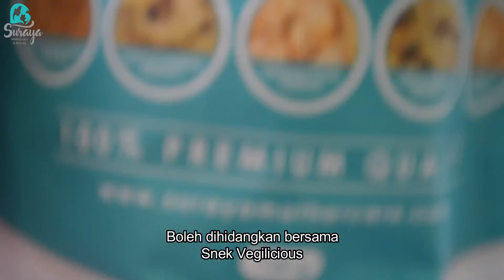Resepi Pantang - Nasi Goreng Halia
Nasi goreng halia

Bahan-bahan:

2 sudu Minyak Zaitun
Bawang merah, Bawang putih (Dihiris)
Halia dan lada hitam (Ditumbuk)
Lobak merah, lobak putih, brocoli
Daging dipotong dadu

Cara-cara:
1) Mula-mula masukkan minyak
2) Tumis bawang putih, bawang merah, halia dan lada hitam
3) Masukkan daging hingga empuk
4) Masukkan garam dan sayur-sayuran, kacau rata.
5) Akhir sekali, masukkan nasi. Siap dihidang.

Jom kita makan dgn snek lobak putih Vegilicious